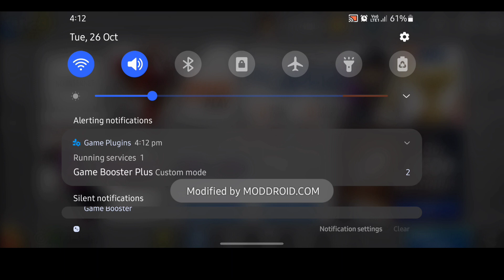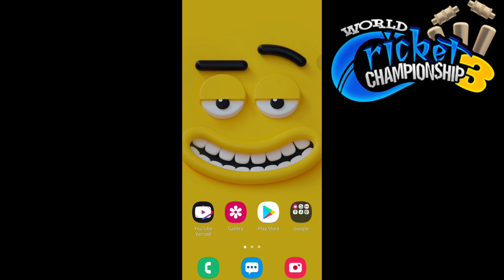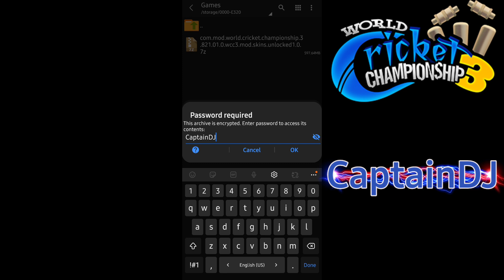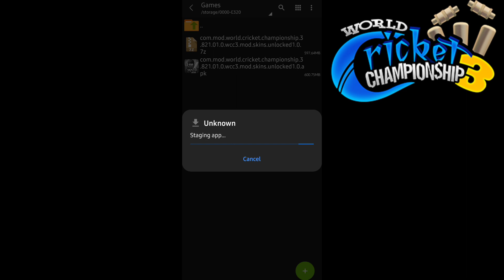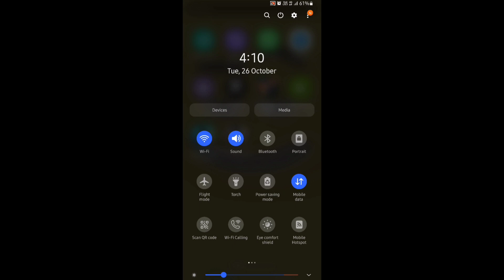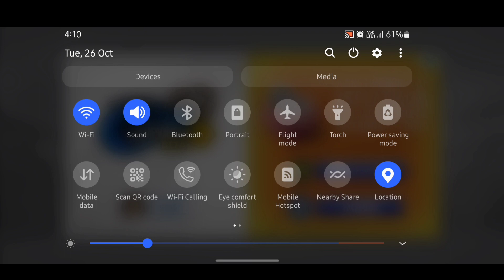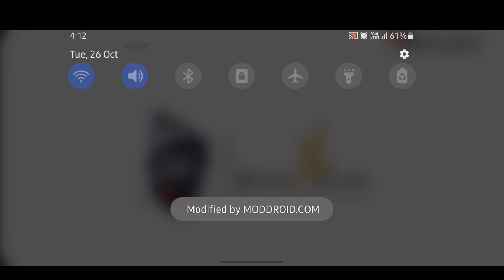WCC3 how to unlock everything | wcc3 mod apk | wcc3 how to unlock career mod | 100% Working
About - 😊😊Hello friends welcome back my youtube channel Captain DJ.😚this is channel about you gaming and more mini tricks so please support ❤ my channel. 🙏🤗☺

Visit MODDROID.COM or
ANDROIDYOLO.COM to for free games,
applications and mods
** After installation is complete, you can
delete Installer to save memory

😊😊DOWNLOAD GAME
😊😊Captain DJ website 😍😍😍😍
🔵WCC3 MOD -